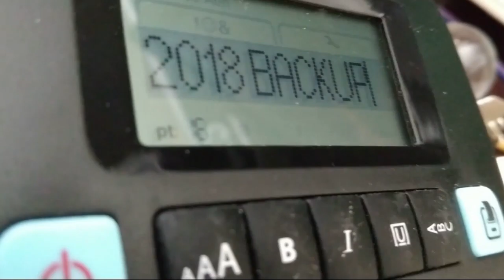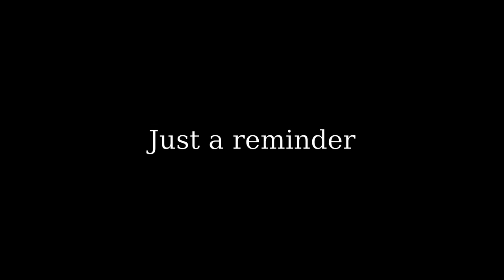Yearly Backup Reminder 2018